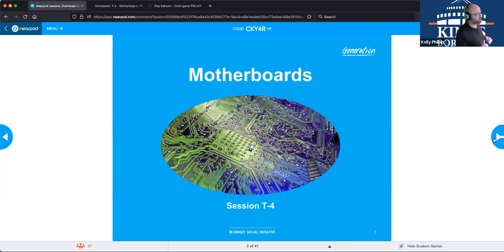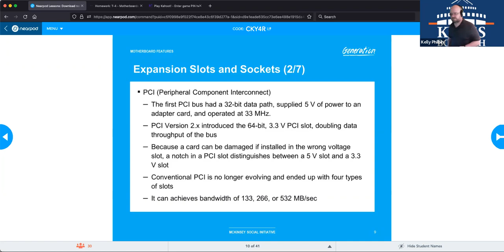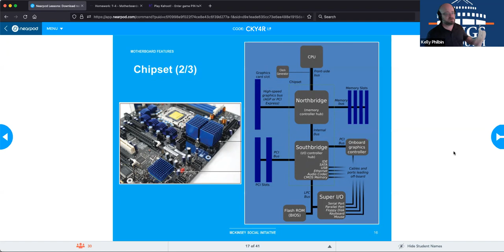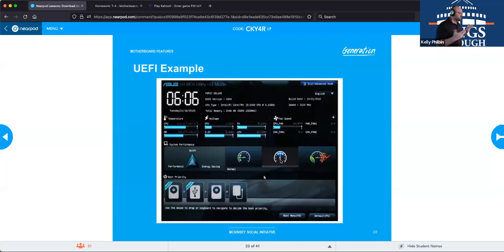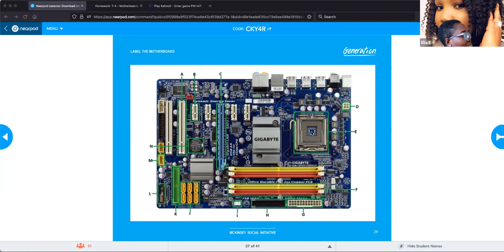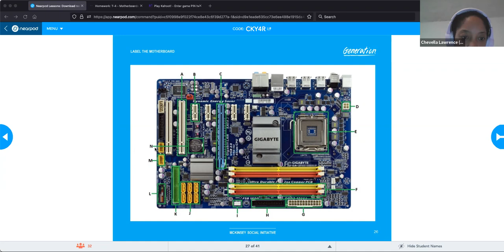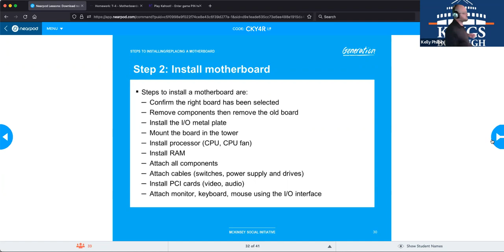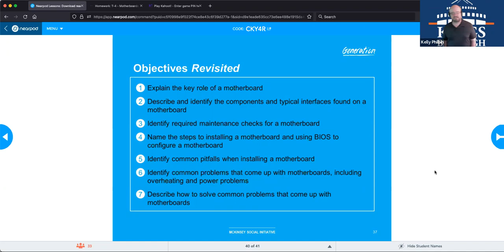T-4 (NYC1) Motherboards